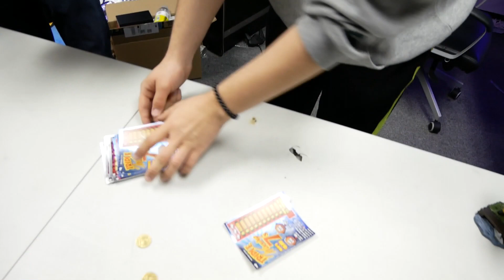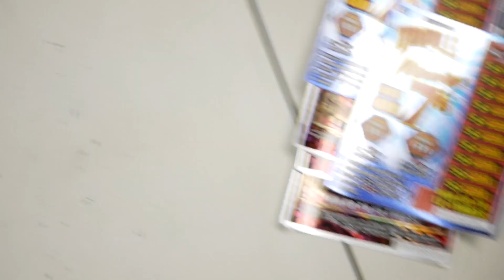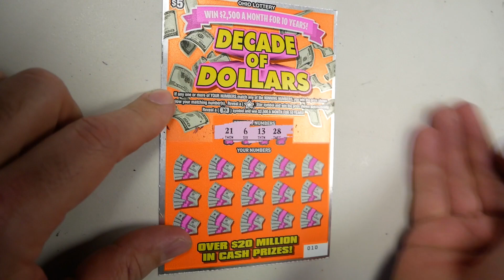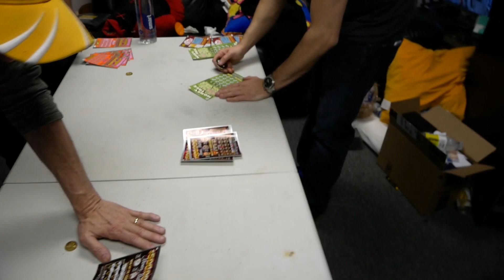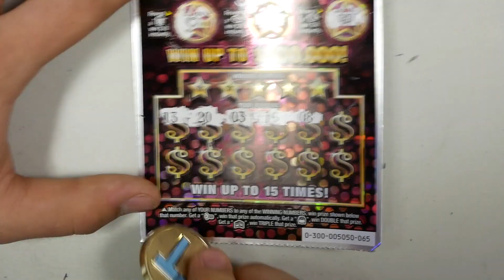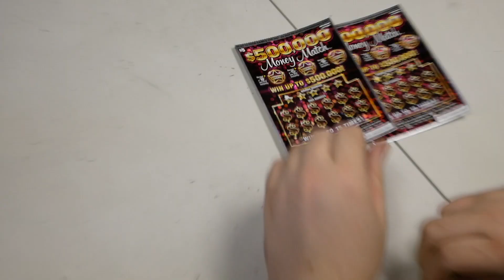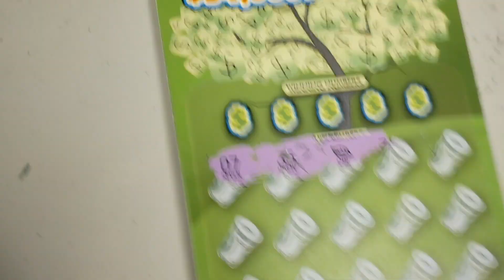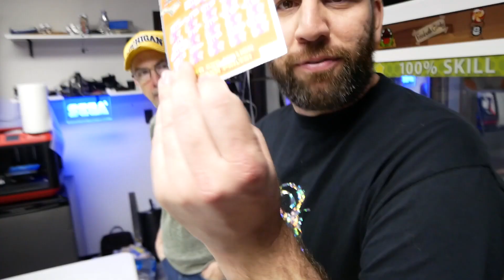WISCONSIN VS OHIO VS MICHIGAN LOTTERY CHALLENGE!